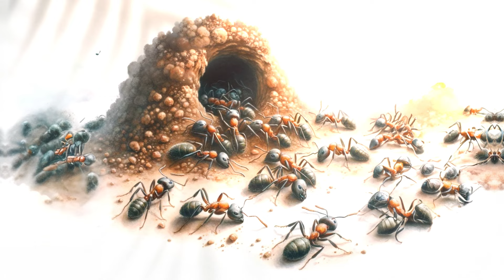🌜Anty the Ant's Troubling Thought: Magical Bedtime Stories & Fairy Tales for Kids✨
Did you know? Tiny ants possess wisdom and strength beyond your imagination! However, one hardworking ant named Anty has a troubling thought buried deep inside. Let's dive into his inner world, embark on an adventure with him, grow, and understand the unity and wisdom within the ant kingdom.

Welcome to the "Unique Animals" series, a magical library crafted for little explorers. This series sails through the ocean of knowledge to uncover the secrets of various unique animals. Each book, with its captivating story, showcases the astonishing traits of these creatures and their interactions with the world. It awakens children's curiosity about nature, inspiring them to discover, cherish every living being, and protect our shared home, Earth.

This book has already been published on Amazon, and you can also read the full version on Amazon.